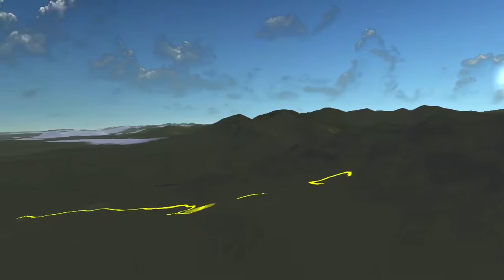S. Boulder Peak via Shadow Canyon